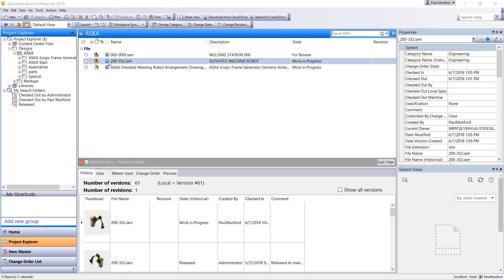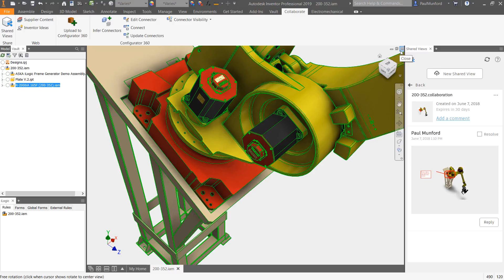Aumenta la capacidad de innovación la Collection de Diseño de productos. (ENG)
La Collection de Diseño de Productos de Autodesk viene con grandes cambios y nuevas funciones, entre las que encontramos el aumento de la innovación en los diseños; además con la gestión de datos y colaboración tendremos una mayor capacidad de liberación.